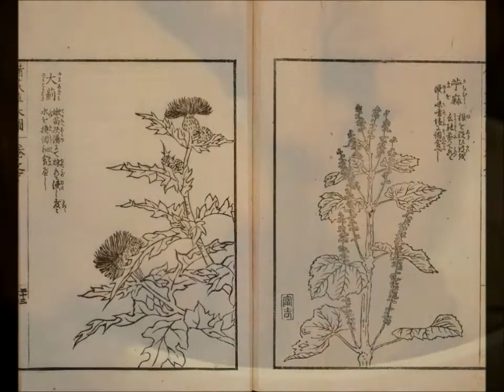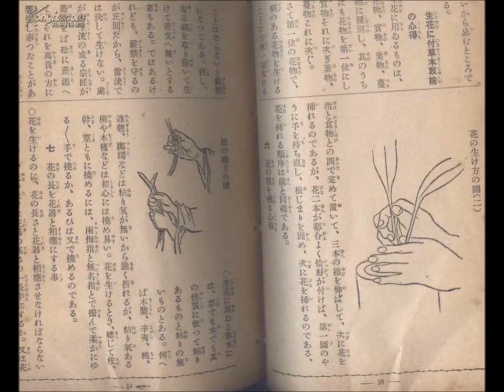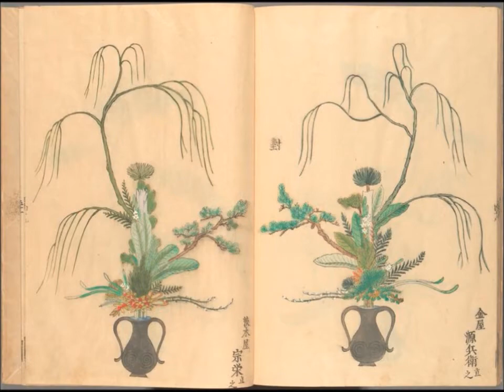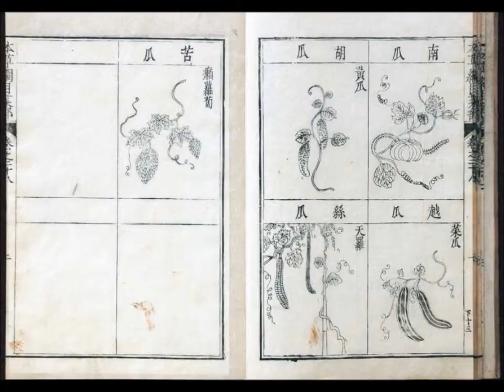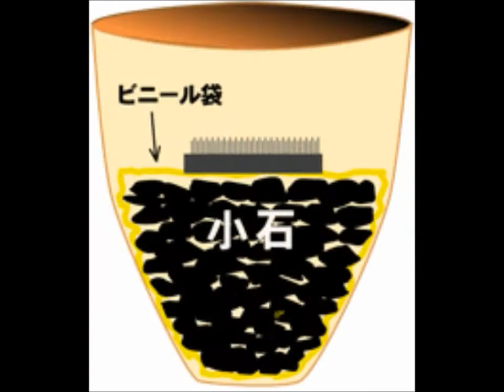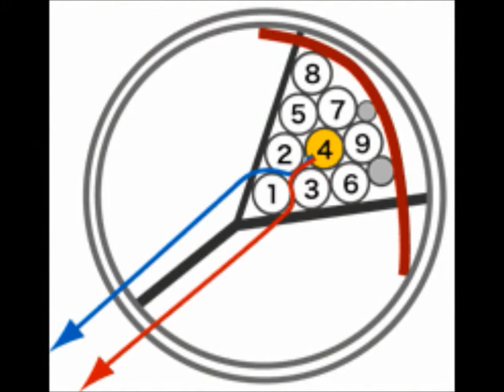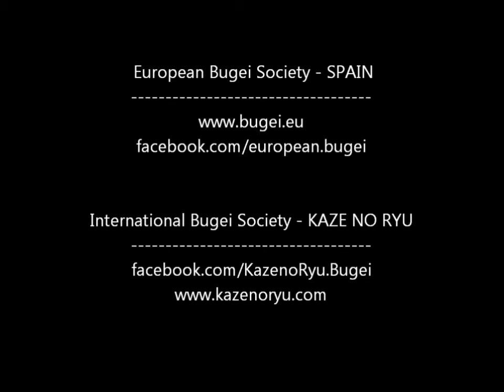Ogawa Ryu - IKEBANA - 生け花 - Documental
Por Shidoshi Luis Nogueira.
Valencia, España.